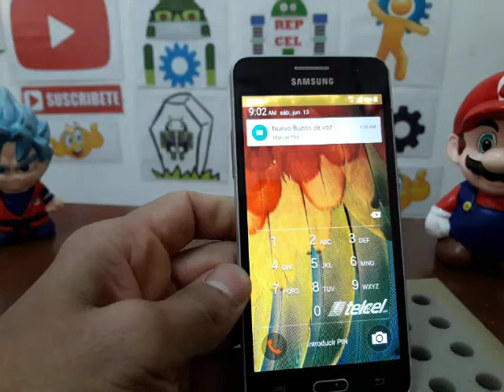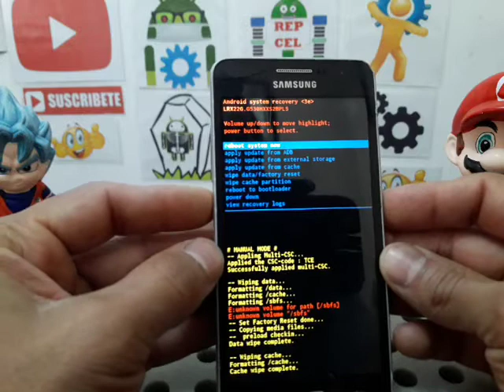como eliminar pin de bloqueo al encender samsung galaxy